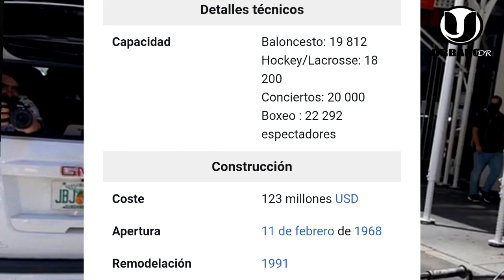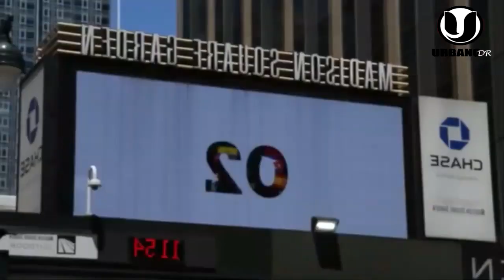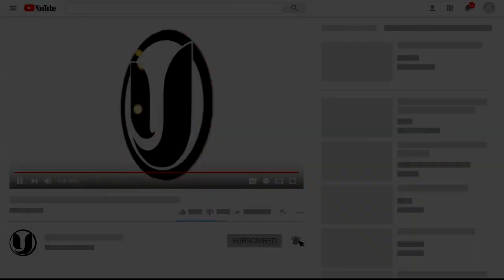¡SE ARM0OO! EL ALFA ROMPE RECORD DE VENTAS EN 5 HORAS LLENÓ EL MADISON SQUARE NI ROMEO LO HA HECHO